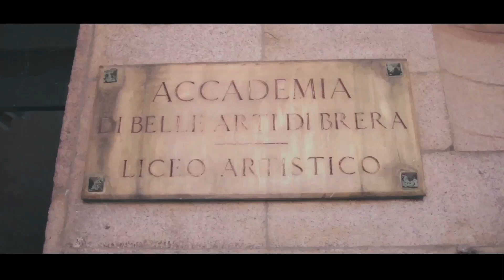Piquadro OPERA launch event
During the Milan Men's Fashion Week Piquadro partnered with Vogue Italia to unveil its grand new project, Piquadro Opera, a collection by the up-and-coming fashion designer Giancarlo Petriglia, winner of the latest edition of "Who is on Next?"

An unprecedented combination of cutting-edge design and smart functionality  makes every Piquadro item truly unique - and the perfect place to carry your laptop in safety and style.